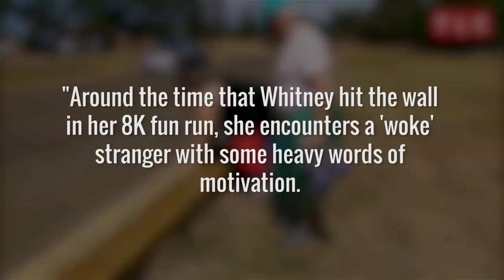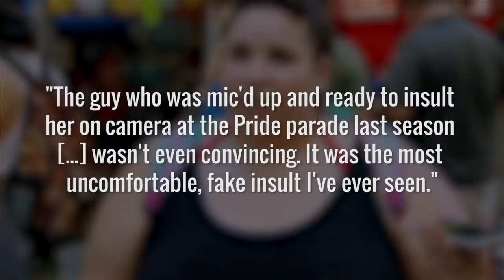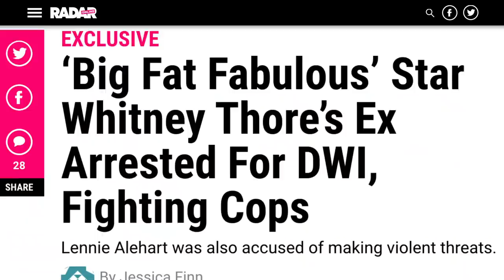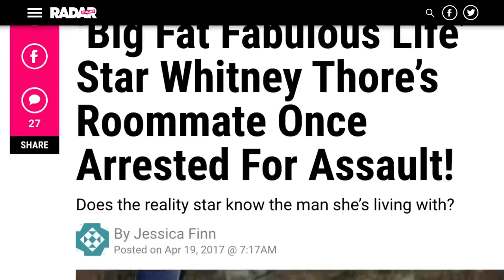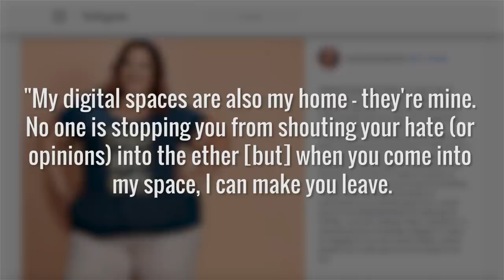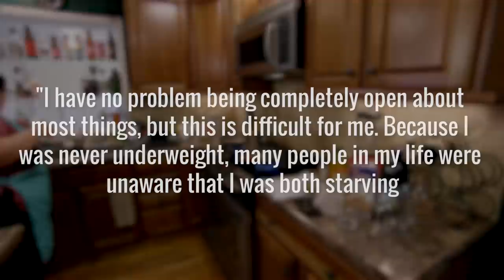The Untold Truth Of My Big Fat Fabulous Life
Whitney Way Thore first went viral with her YouTube video A Fat Girl Dancing, and she turned this success into reality show stardom. Today, she’s the star of TLC’s My Big Fat Fabulous Life, depicting the ups-and-downs of the life of Thore and her friends and family, and it’s gone on to be one of the most successful shows on a network known for its reality TV. However, there may be a lot you don’t know about Thore and her hit TV show, and some of it isn’t all that fabulous. Let’s take a look at the untold truth of My Big Fat Fabulous Life.

Real or scripted? | 0:00
Not-so-fabulous past | 1:38
The truth about Lennie | 2:20
More skeletons in the closet | 3:05
Haters abound | 3:48
Eating disorder struggles | 5:08